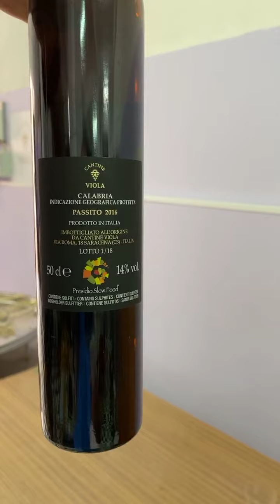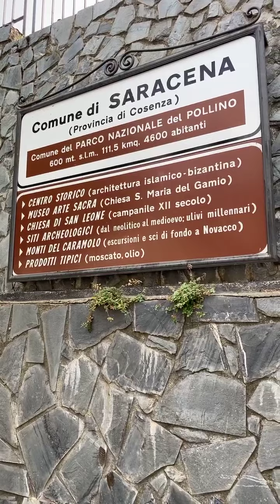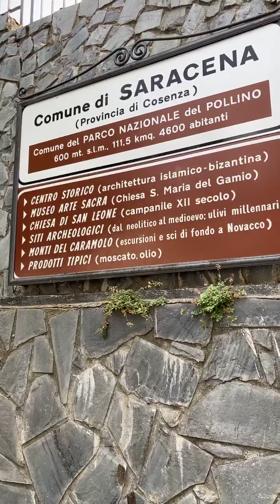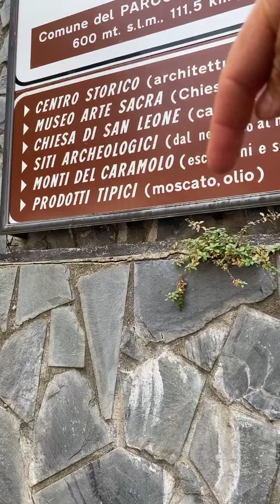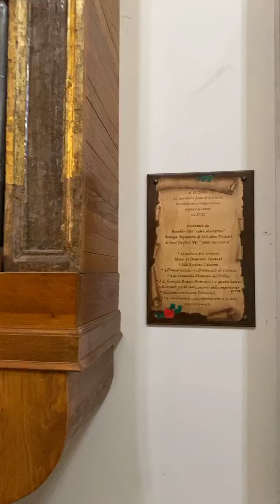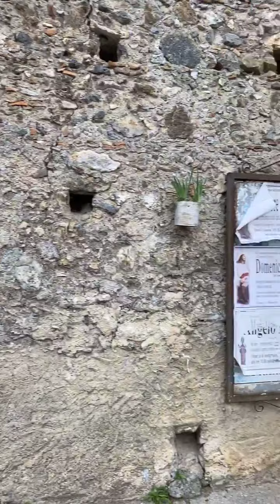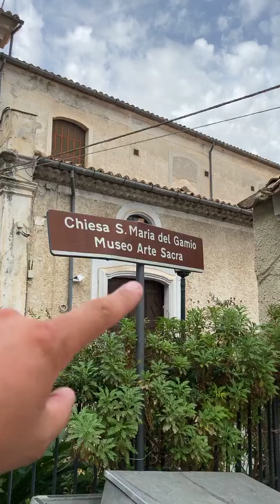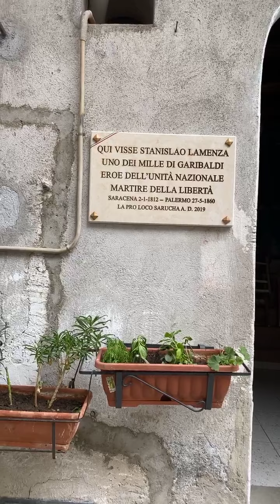SARACENA - Vino y casco antiguo - Calabria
Que ver en el casco antiguo de Saracena, y como se prepara el Moscato de Saracena uno de los vinos mas antiguos de Italia. Curiosa preparacion.